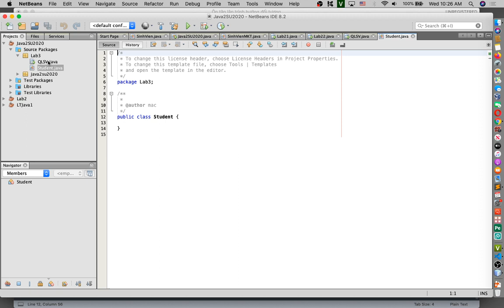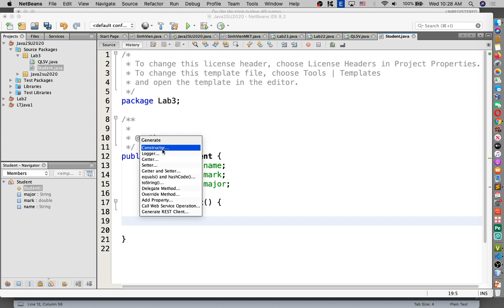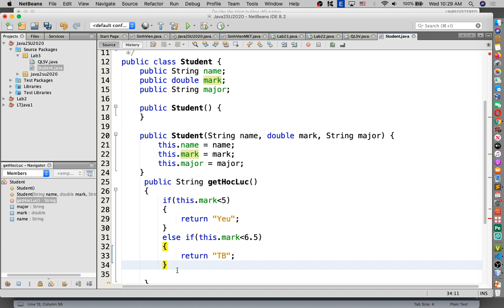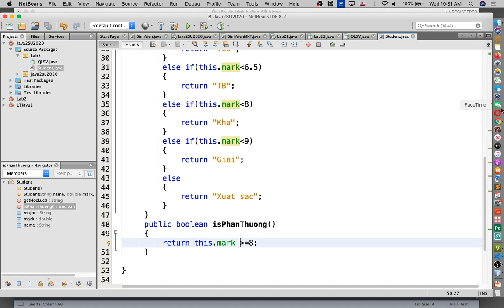Lập trình Java2 - 3.2 - Định nghĩa class Student trong Java Swing